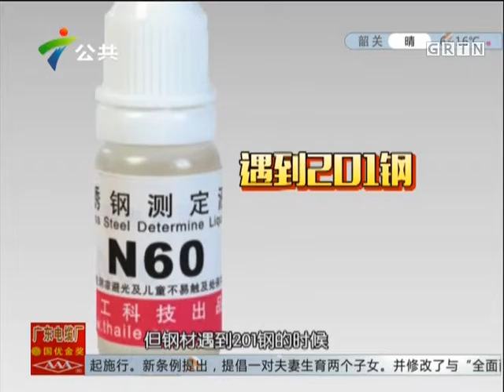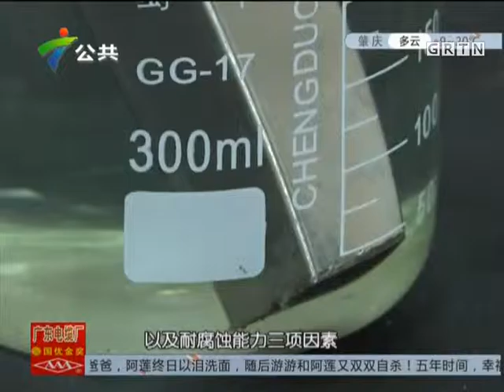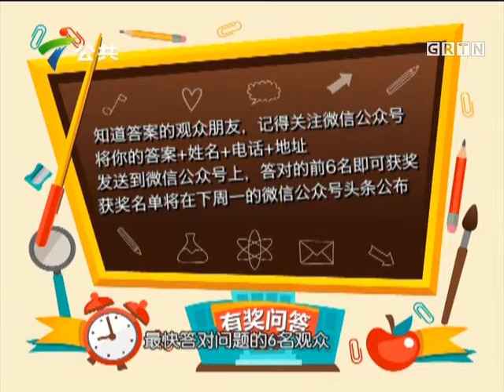防盗网反成安全隐患？ 2016-01-15